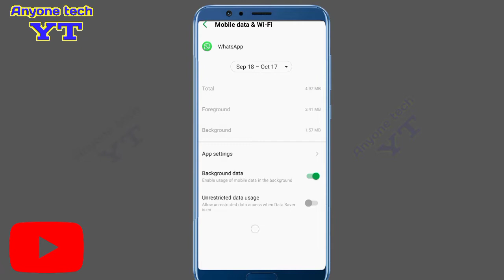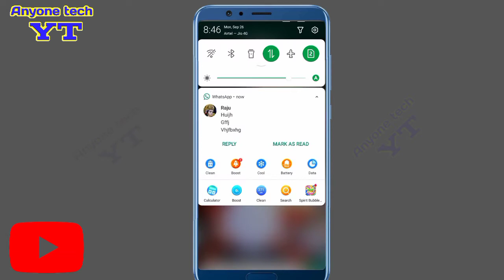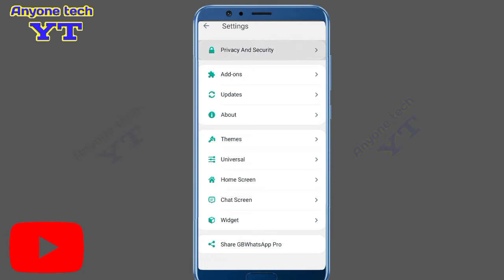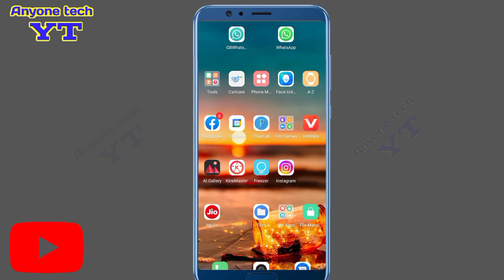WhatsApp No Double Tick Settings 2022 | Whatsapp Single tick Only, Hide Double Tick on whatsapp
Hi Friends  Aaj ke is Video me Maine Ye Bataya Hai ki Aap kaise Whatsapp Me Double Tick ko hide  kaise kar sakte hai 🙏
Video End Tak Jarur Dekhe Friends 🥰

✓gb whatsapp me double tick hide kaise kare 2022
✓Gb whatsapp hide double tick 2022
✓gb whatsapp me hide double tick kaise karte hai
✓gbwhatsappme hide double tick hindi
✓2022 hide double tick on whatsapp